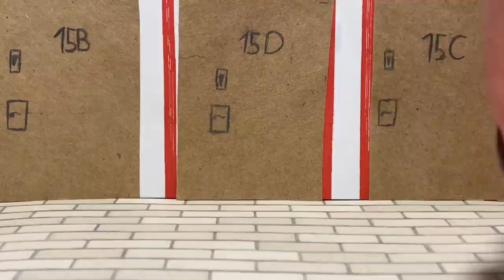LPS: Dyskrecja (odcinek 10) ♥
Pamiętajcie o łapce w górę, jeśli filmik Wam się spodobał! :)

☁Instagram (często wstawiam zdjęcia twarzy, polecam zajrzeć!)

✐Montuje w: ღiMovie

✐Nagrywam: ღiPhone 7